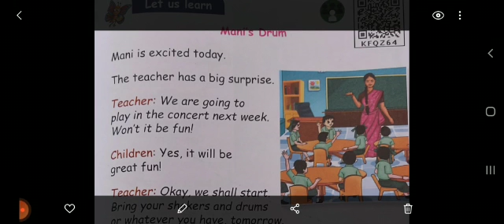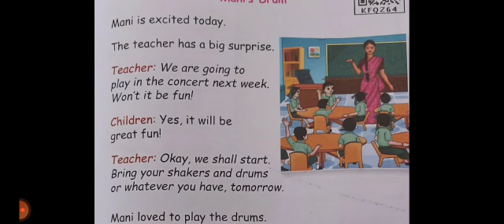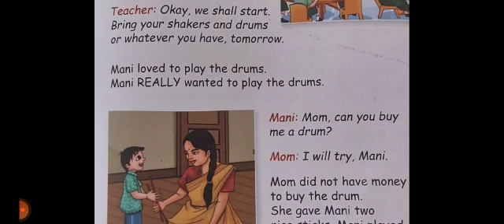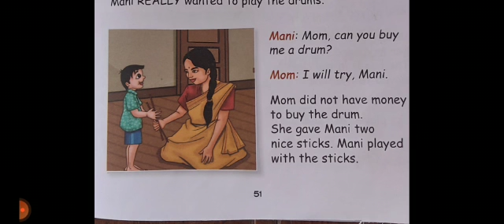2nd STD English-Term II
Mani's Drum